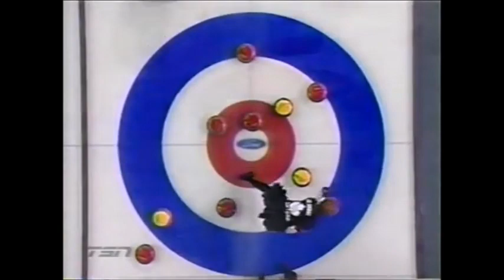In-off for 2 by Colleen Jones (2003 WWCC)